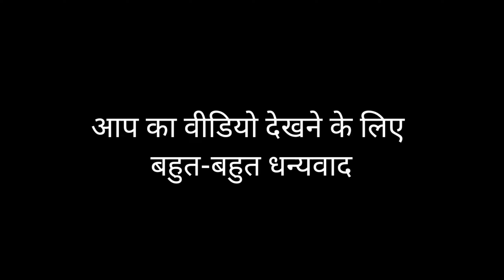Ab Ghar per banae halvai Jaisi kachori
hit likes.

lots of  ❤️ Ab Ghar per banae halvai Jaisi kachori

video dekhne ke liye aapka बहुत-बहुत shukriya 🙏